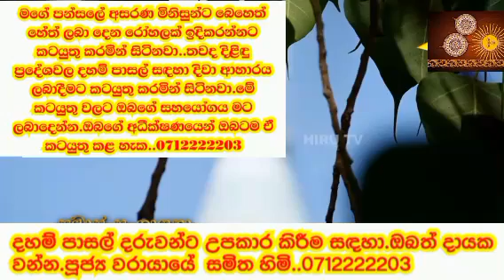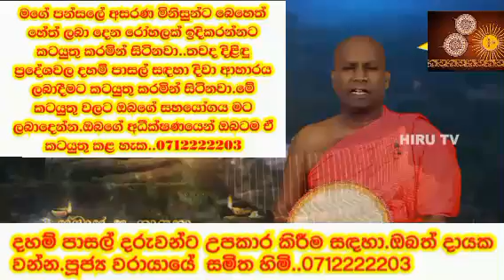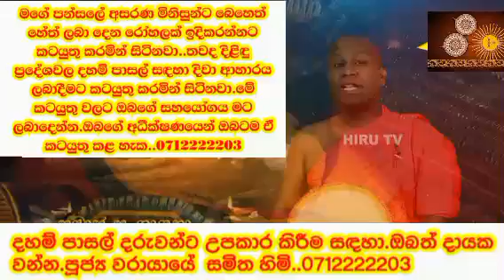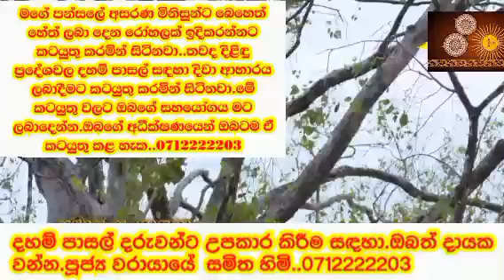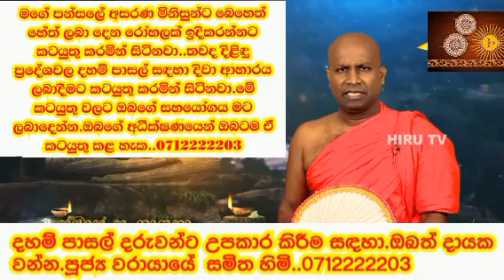එක ගැහැණු ළමයෙකුට.පිරිමි ළමයි දාසයක් කරපු වැඩේ..මේව බලලා ඔබගේ දියණිය ප්‍රවේසම් කරගන්න....0712222203